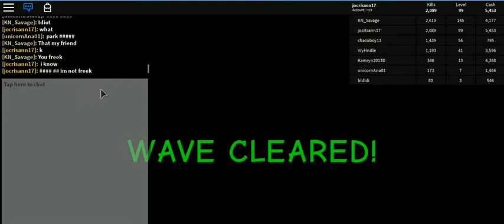ROBLOX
cristhanlife vblogs

AND

 jocrisann17 roblox